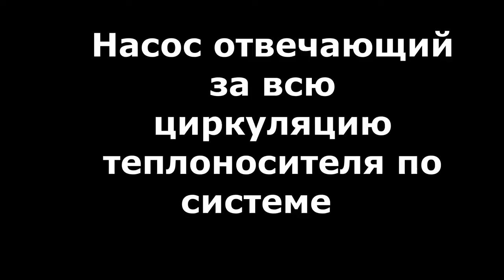Одноконтурный теплый пол. Без коллектора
- водяные и электрические теплые полы
Консультация, собственный склад. Монтаж во всех регионах
Если Вам нужно сделать одну небольшую зону водяного теплого пола, тогда можно обойтись и без коллектора.

Автор видео:
@Sergey Peretyagin
Согласно лицензии CC